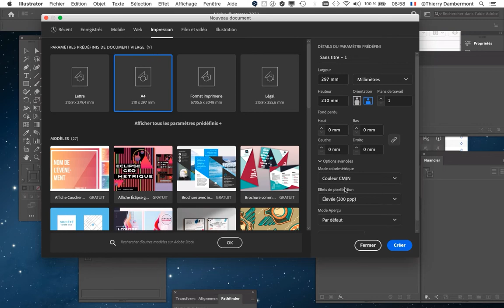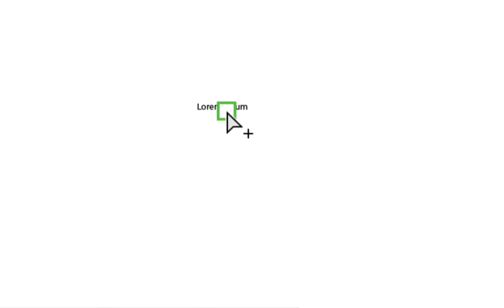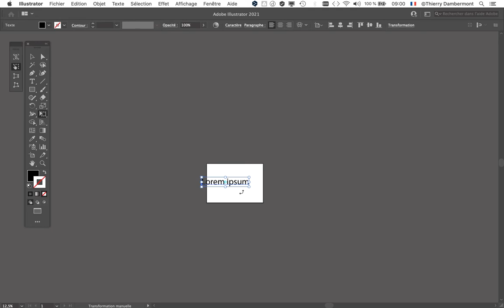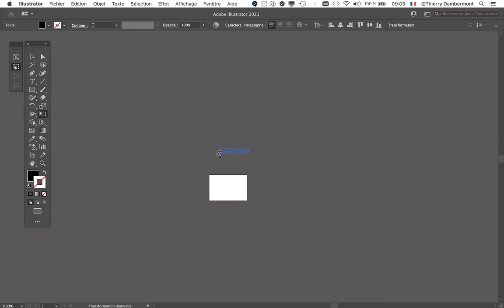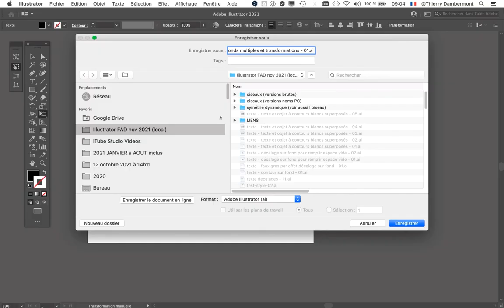ADOBE ILLUSTRATOR le texte part 22 (ref 5c) - il faut travailler sur doc de dimensions normales - HD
2. L'accès direct au drive qui permet de télécharger rapidement et facilement les vidéos d'apprentissage à propos des logiciels Adobe Photoshop, Adobe Illustrator et Adobe InDesign…

3. Toutes les playlists OpenInfographie…

4. Quelques playlists intéressantes…

5. Quatre playlists "design graphique avec Adobe Illustrator en français" …